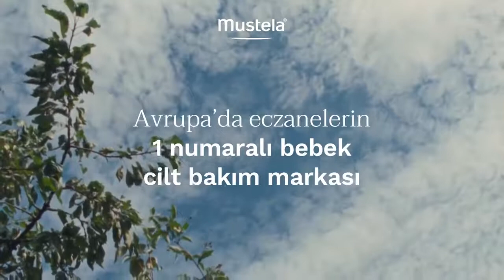Bebek Mustela Reklamı Bebek Reklamı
Çocuklar için reklam
Bebekler için reklam